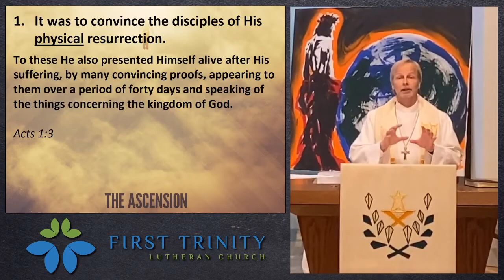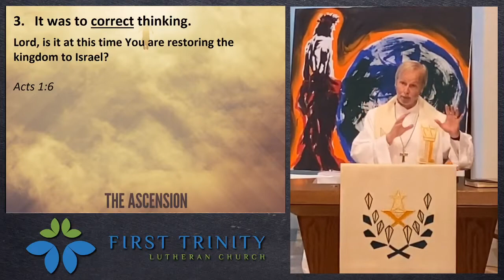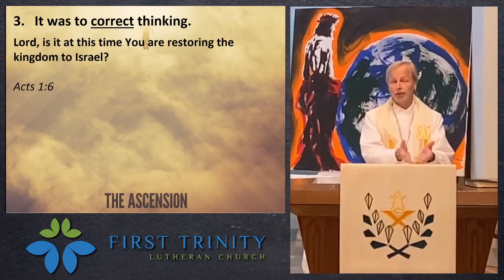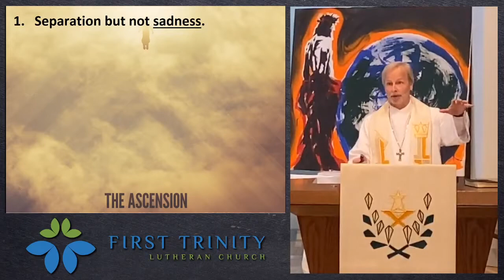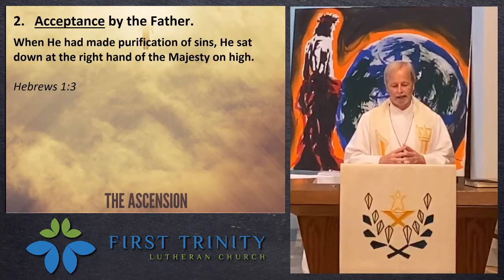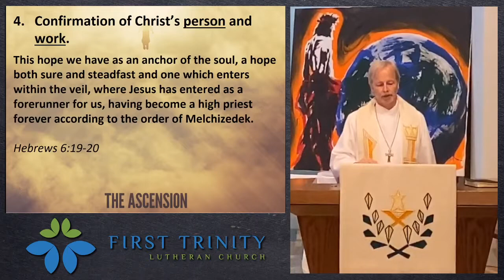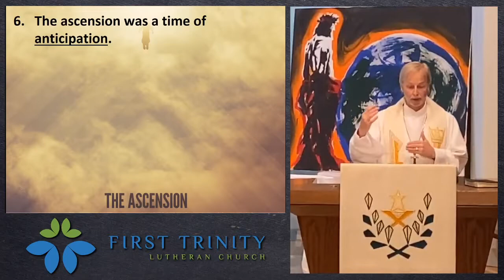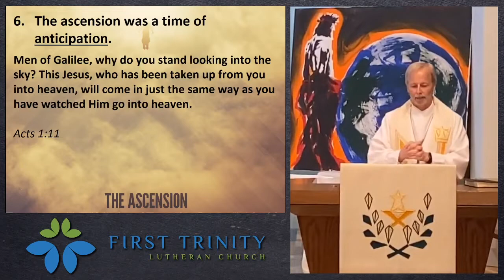The Ascension of Jesus, Sermon Only - May 24, 2020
Presented by
Rev. Dr. Charles Whited
Sr. Pastor